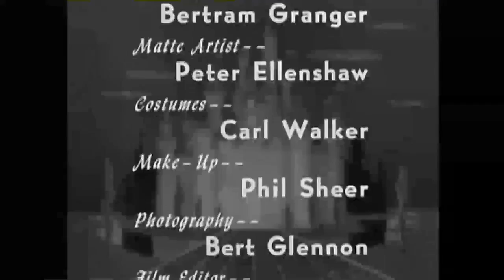Disneyland 2 10 Davy Crockett's Keelboat Race Part 4 of 4